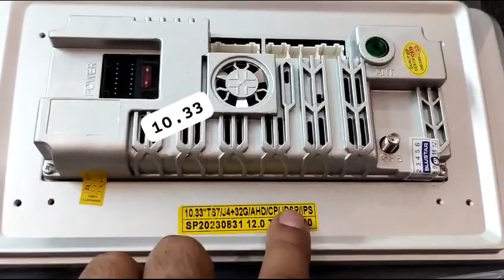Car Android player